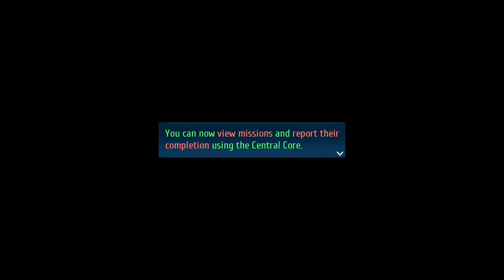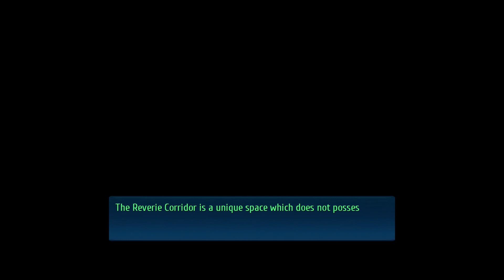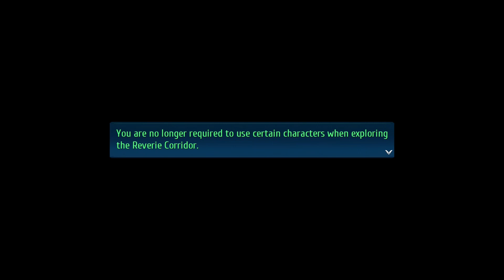TLofH: Trails into Reverie #20 / Gatcha und Erinnerungen / PS5 Deutsch Spiel Englisch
Lets Play The Legend of Heroes Trails into Reverie PS5 Gameplay Deutsch
Spiel: The Legend of Heroes Trails into Reverie
ENTWICKLER: NIS America
PUBLISHER: NIS America

Beschreibung:
Wo eine Spur endet, beginnt eine andere...
Die ineinander verschlungenen Schicksale dreier Figuren in Zemuria werden in diesem kulminierenden Kapitel der The Legend of Heroes-Serie entschieden! Folgt den Spuren des Kriegshelden Rean Schwarzer, des Befreiers Lloyd Bannings und des maskierten Rätsels "C" und wechselt mit dem Crossroads-System frei zwischen jedem ihrer Wege.

- Lloyd Bannings, Leiter der Special Support Section der Crossbell-Polizei, muss erneut für die Freiheit seiner Stadt kämpfen, nachdem die Unabhängigkeitsfeierlichkeiten von Crossbell durch das plötzliche Wiederauftauchen einer alten Bedrohung unterbrochen werden.

- Nach den Ereignissen der Großen Dämmerung kehren der erebonische Held Rean Schwarzer und seine Schüler zum Leben auf dem Zweigcampus zurück. Doch dieser flüchtige Frieden wird durch das Auftauchen einer neuen Bedrohung gestört.

- Als der ehemalige Generalgouverneur von Crossbell plötzlich zurückkehrt und Anspruch auf den Stadtstaat erhebt, führen vier Gestalten eine geheime Mission durch, um sein Handeln zu untersuchen. Ihr Anführer ist "C", ein maskiertes Individuum, das denselben Codenamen zu benutzen scheint wie der Anführer der Imperial Liberation Front. Aber zu welchem Zweck?